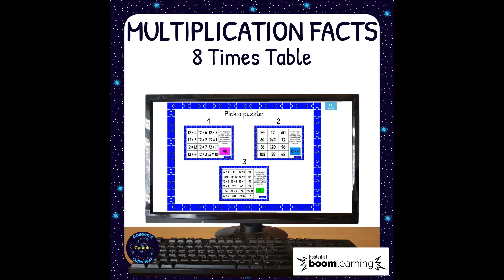8 Times Table Mystery Pictures Boom™ Cards Preview Video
Your students will love learning practicing their multiplication facts with these interactive water transport themed Boom™ Cards!